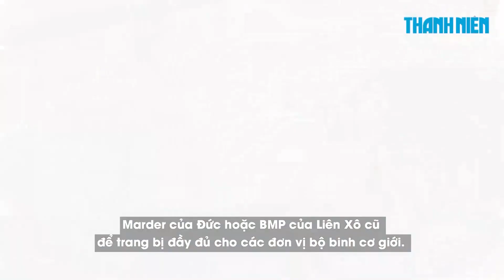Ukraine cần xe bọc thép vận chuyển quân hơn là xe tăng?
Phương Tây trong thời gian qua đã tập trung vào việc đáp ứng yêu cầu của Ukraine về xe tăng, tuy nhiên thứ mà Kyiv thật sự cần trong lúc này là xe bọc thép để vận chuyển bộ binh tham chiến.

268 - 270 Nguyễn Đình Chiểu, Phường Võ Thị Sáu, quận 3, TP HCM